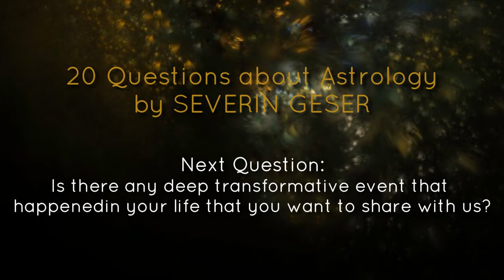How do you see Astrology change in the future? Q15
20 Questions about Astrology with Severin Geser

I hope you enjoy it and learn more about Astrology and Yourself !!!

Severin Geser is an experienced Meditation and Yoga teacher, Astrologer and Retreat Leader. He is the owner of The Hermitage Retreat Center on Lake Atitlan where he hosts and guides Silent Meditation Retreats, Dark Retreat and Astrological Consultations all year round. Severin Comes from a diverse background of meditation and yoga experience, including one year in a Buddhist monastery, one year studying Ashtanga Yoga in Colombia, and intensive studies into both the Kabbalah and Non Duality in Guatemala and Mexico. Over the past eight years he has been studying Psychological Astrology and apprenticing under many well known Astrologers and Teachers.